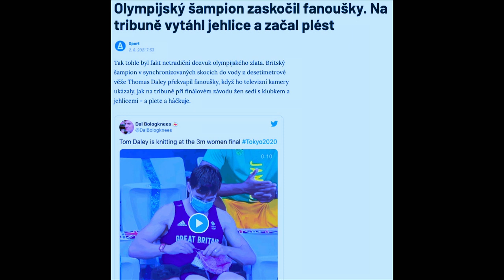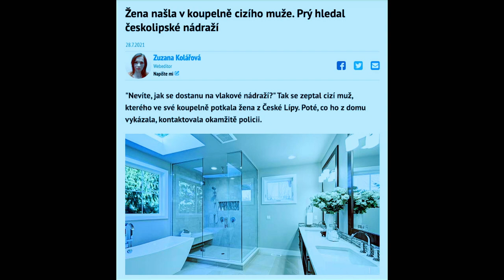Stalo se - Show Jana Krause 1. 9. 2021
Jiří Prskavec, Lukáš Krpálek, Monika Absolonová, Tomáš Hisem.

V tomto dílu Show Jana Krause se představí zlatí olympionici, kajakář Jiří Prskavec a judista Lukáš Krpálek, zpěvačka Monika Absolonová a aktér oceňovaného dokumentu Nová šichta Tomáš Hisem.

SledujSJK! na PrimaTV

👉 PODPOŘTE EMILA! 😉